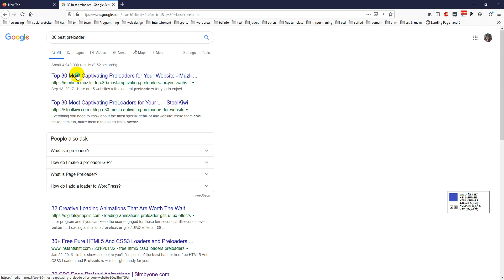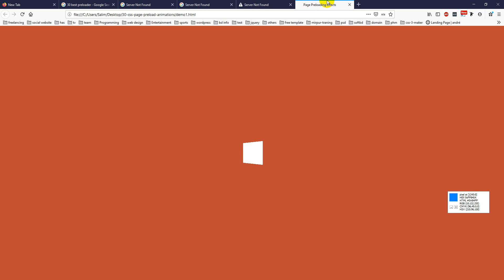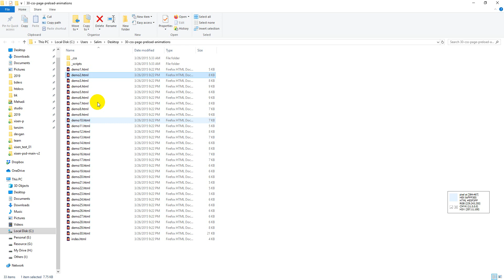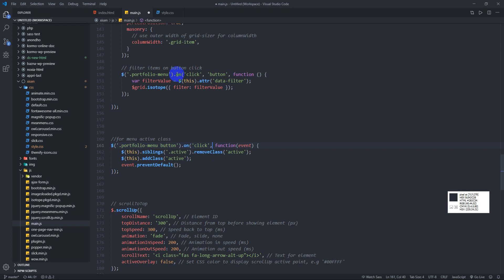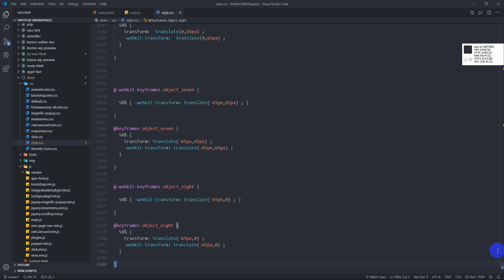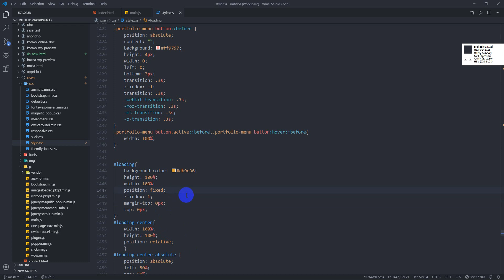Preloader Uses | Class 16